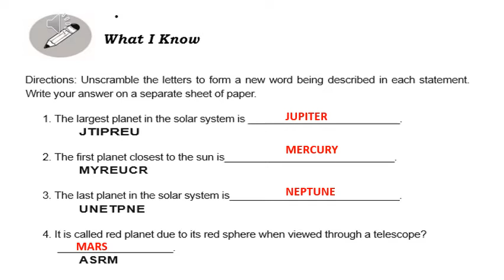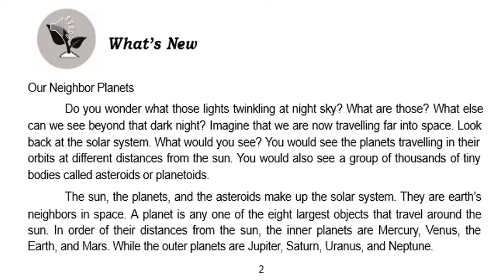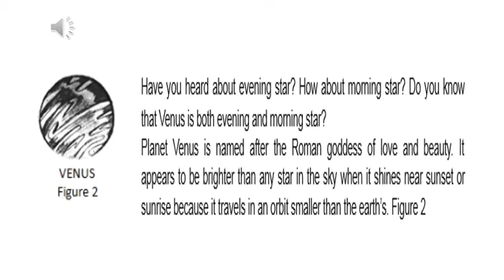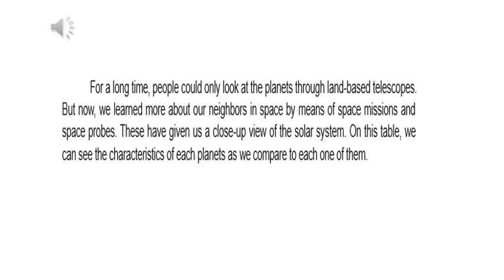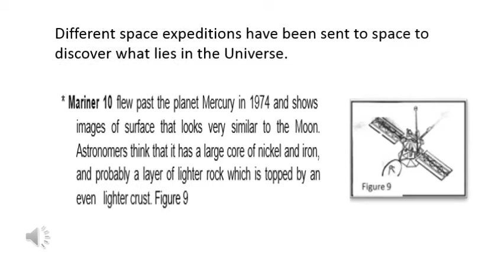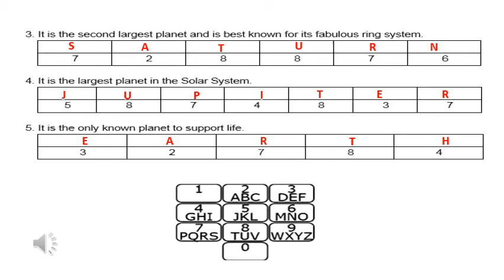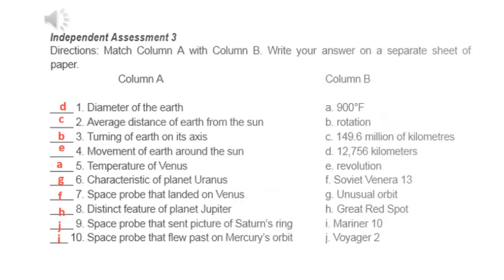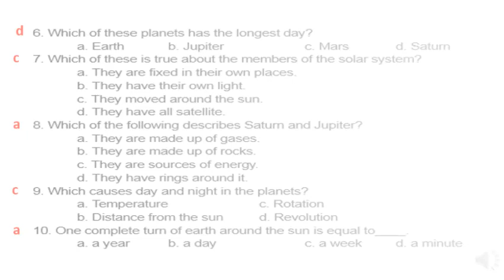Grade 6 Science Quarter 4 Module 6 Comparing Planets in the Solar System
A self-learning guide for Grade 6 pupils in Science, Quarter 4  Module 6 which is about Comparing Planets in the Solar System.